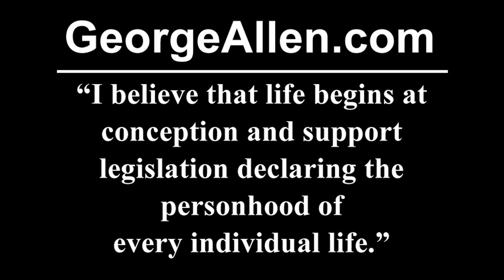Women's views on George Allen's record